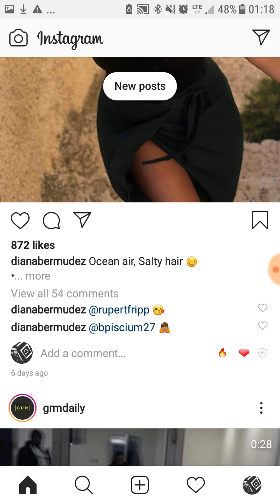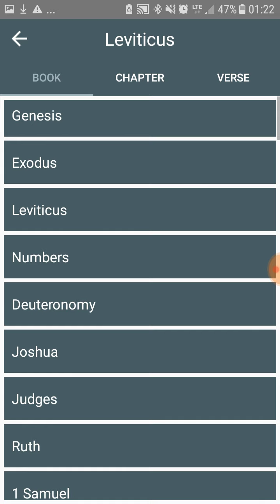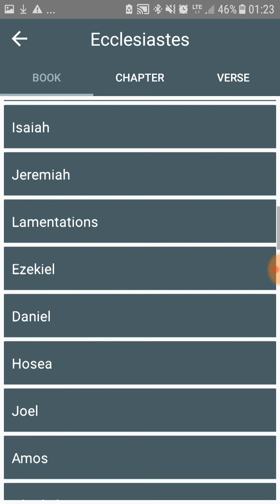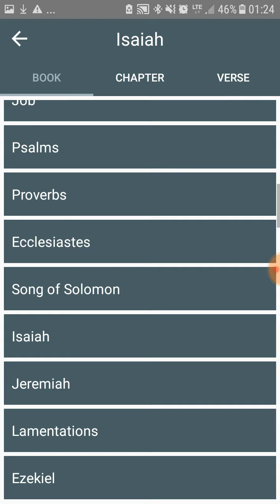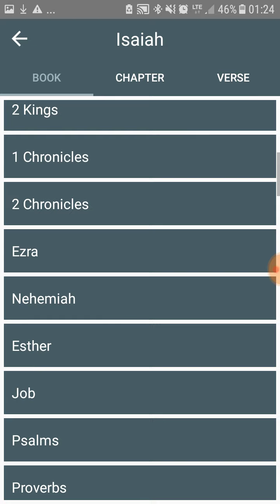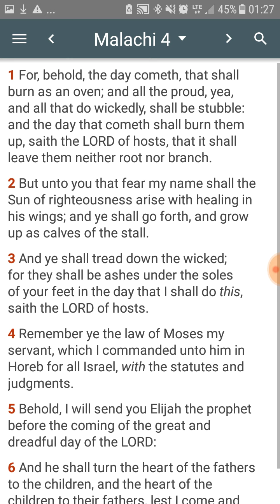Dutchavelli Dog Dry Humps Woman response